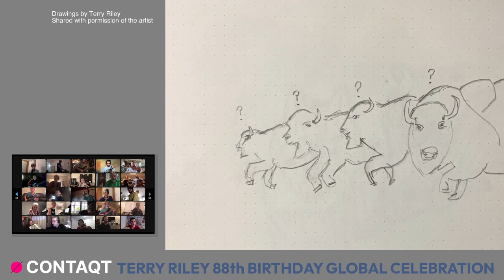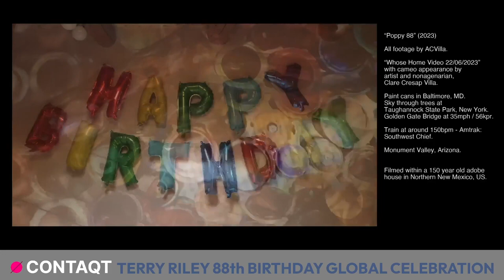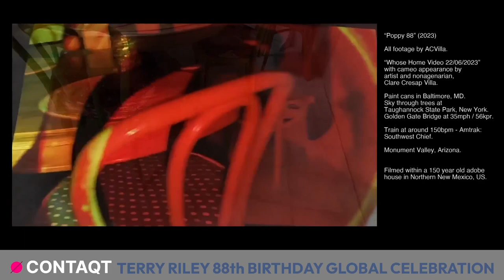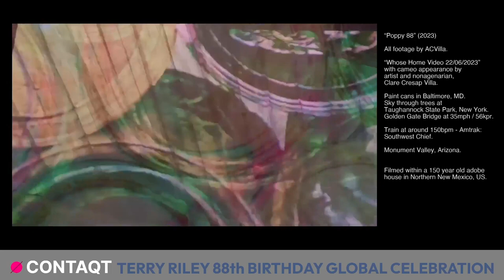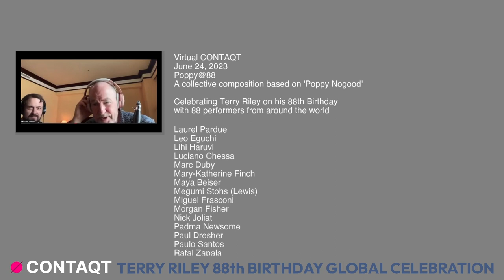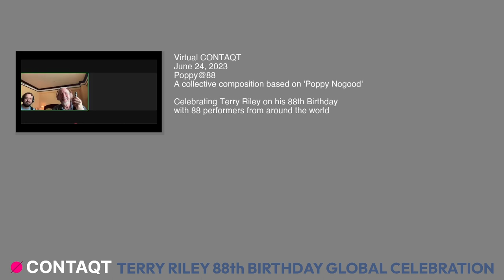Poppy@88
TERRY RILEY 88th BIRTHDAY GLOBAL CELEBRATION

On the occasion of Terry Riley’s 88th birthday, MIT Sounding and ContaQt are set to host a celebratory event that will truly reverberate across the globe. A community of 88 talented musicians hailing from six continents will assemble for an unforgettable virtual concert, paying homage to the legendary composer through a mesmerizing real-time performance of Poppy@88, a collective composition arranged by MIT Sounding curator Evan Ziporyn based on Riley’s 1967 masterpiece, Poppy Nogood And The Phantom Band.

VISUAL ARTISTS
AC VIlla, Arnold Dreyblatt, Christine Southworth, Jun Hoshino, Terry Riley

SUPPORT
Andrew Timar, Allaudin Mathieu, Heidi Ericksen, Katherine Higgins, Leah Talatinian, Leila Kinney, Lydia Brosnahan, Sara MIyamoto, Serge Orloff, Tadashi Miyamoto, TImothy Lemp

MIT Center for Art, Science & Technology, Wawken Studio, and Audiomovers

Virtual CONTAQT
Virtual CONTAQT is hosted by the Toronto-based multi-locational contemporary music ensemble ContaQt, joined by past and future collaborators. The project represents an ongoing and still developing initiative by the group, which was already situated in different regional locations before the initial COVID-19 lockdowns of 2020. Waves of pandemic lockdowns furthered the group's sense of member isolation and accelerated the ensemble's search for a means of collaborating while still primarily based in different geographic areas. Initial experiments included performances of the group's formative arrangement of Brian Eno’s Discreet Music using online chat and podcast software. Following a period of trial and error between ContaQt’s Andrew Noseworthy and Jerry Pergolesi, and Evan Ziporyn, ContaQt established a setup that allows each player to hear themselves, hear each other, and record themselves using the Audiomovers ListenTo plugin in conjunction with a digital audio workstation. In developing a practice for creating in this virtual environment, the group (also consisting of Allison Wiebe, Mary-Katherine Finch, and Sara Fraser Raff) sought the guidance of experienced telematic performer and sound artist/composer Tina Pearson. The group then enlisted the technical expertise of sound artist/composer Jeff Morton to coordinate live sound and broadcasting, bringing us to the present launch of Virtual ContaQt.

Virtual CONTAQT is made possible through the generous support of the Canada Council for the Arts and the Toronto Arts Council.